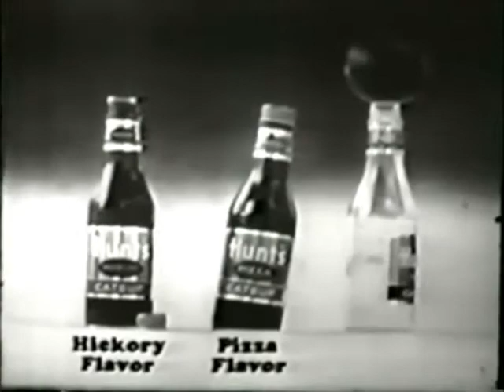The Ventures on Shindig!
(1965) "Diamond Head" and "Caravan"
also a Hunts Catsup commercial (not Ketchup!)